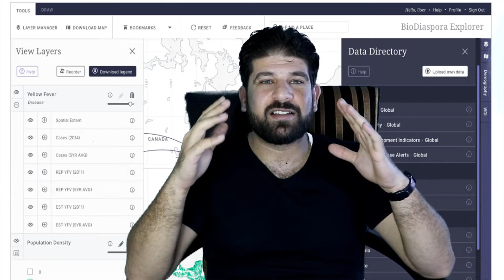الذكاء الصناعي في محاربة فيروس كورونا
المعلومات سلاح اساسي في مكافحة الاوبئة والفيروسات وهذا ماعملت عليه شركة بلو دوت
رابط فيديو الصين وكورونا :